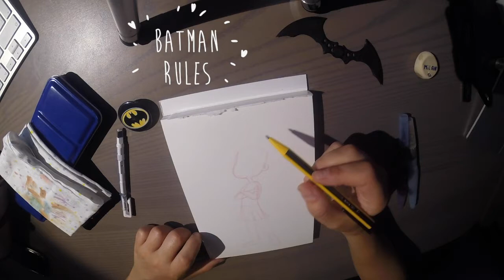Drawing With Watercolors V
CLICK HERE!

Materials:

- Van Gogh Watercolors
- Pentel Waterbrush
- Derwent Pencil Watercolors
- Kuretake Pocket Brush Pen PK1-10
- UniPin Mitsubishi Pencil 0.05
- Paper Canson 200 gr. DIN A5

Barbara Browning - Truckin'